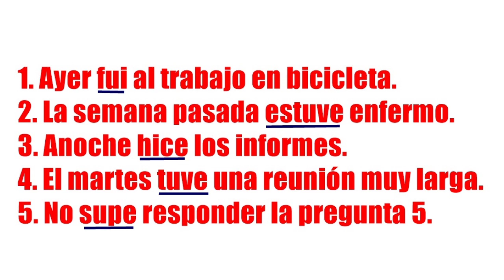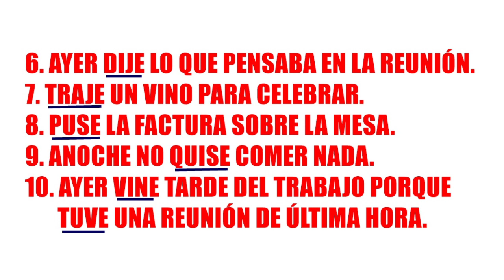🔴 10 FRASES em Espanhol Para Praticar a FLUÊNCIA || Pretérito indefinido (Repita em voz alta)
10 frases em espanhol para repetir e praticar a pronuncia e fluência Pretérito indefinido pretérito
Neste vídeo você vai aprender os verbos irregulares no pretérito indefinido, também chamado de pretérito perfeito simples. Nas 10 frases que o aluno repetirá em voz alta, encontram-se os verbos irregulares na primeira pessoa. É importante a repetição das 10 frases em voz alta para o aluno melhorar sua pronúncia e melhorar sua fluência.